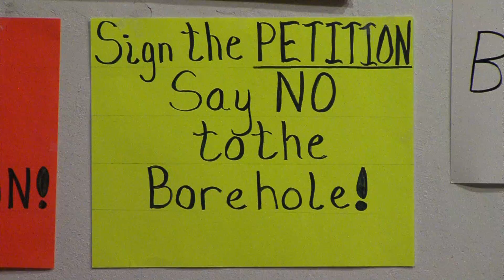Nira Visa Community Meeting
Footage shot by Jonathan Kalob Dowden